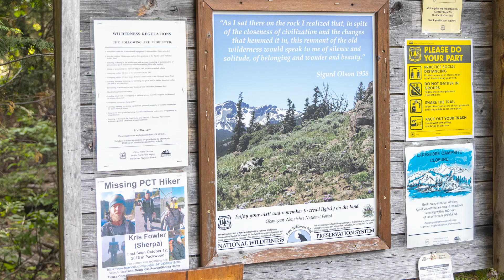Dealing with the U.S. Forest Service over Drones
First, they say maybe, then they say yes and then they change their minds and say NO! This is truly what it is like dealing with the U.S. Forest Service and National Park Service. We were on a mission to try and help locate a missing 411 hiker in Washington state on the PCT (Pacific Crest Trail). Kris “Sherpa” Fowler has been missing since October 12, 2016.

These are just government policies and not laws and they need to change for 107 pilots working on humanitarian missions.

**Sorry about the clip that is out of focus………

STUDIO EQUIPMENT:

Blackmagic PCC6K
Rokinon Cine DS Lenses
NTG2 Mic
GVM LED Lights

AERIAL EQUIPMENT